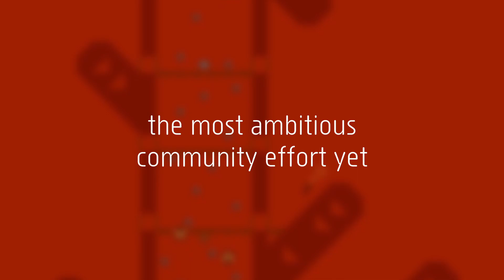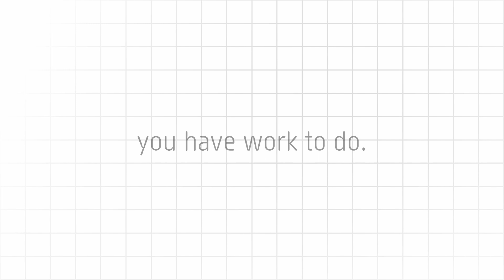COMMUNITY TAB PROJECT // N++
The Community Tab Project is a huge milestone in the N++ mapping and modding community. Representing over three years of work from lots of creators and organizers, it is the largest and most finely tuned custom tab yet.
Trailer by me.

The release will be announced on the N++ discord, which you can join here: